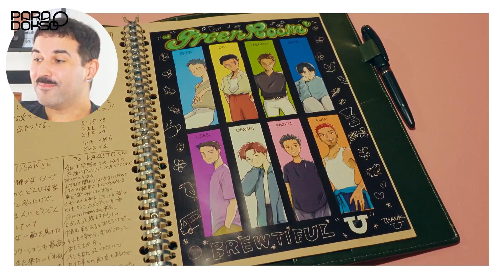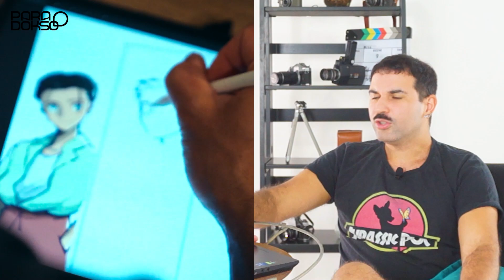REAGINDO A "THE BOYFRIEND" | EP 5| UM ENCONTRO MUITO QUENTE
React do 5ª episódio do reality show de namoro "The Boyfriend". Vem ver o Shun dando um fora no Dai, o Usak pedindo pra sair e o encontro quente de Alan e Kazuto